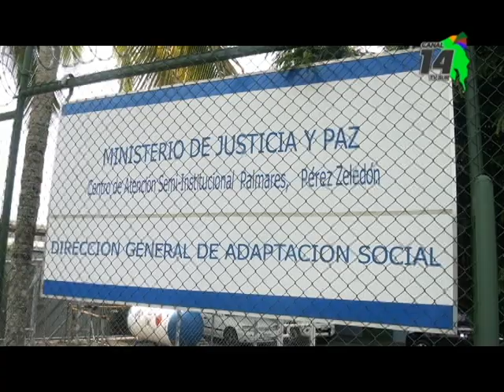228 personas son beneficiarias del Centro Semi Institucional de Pérez Zeledón